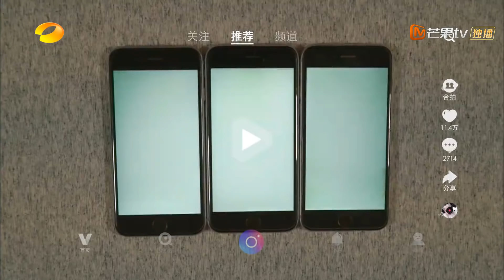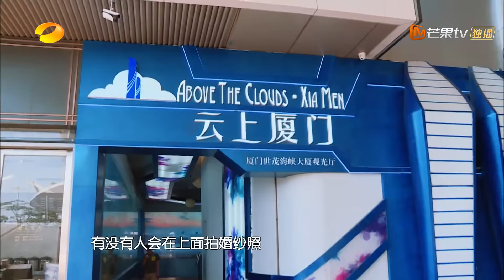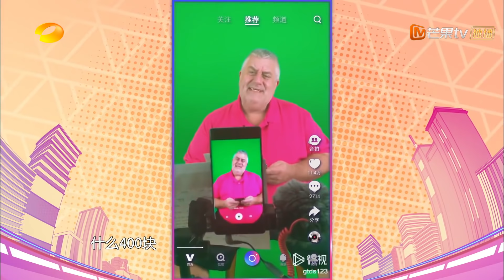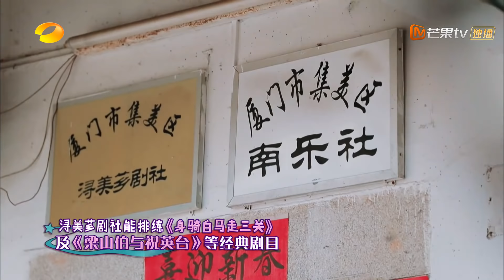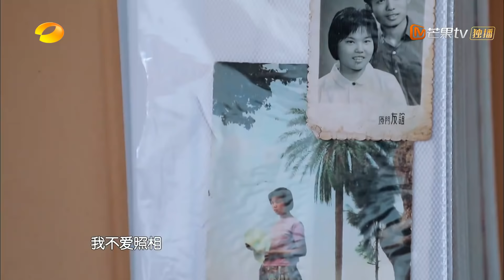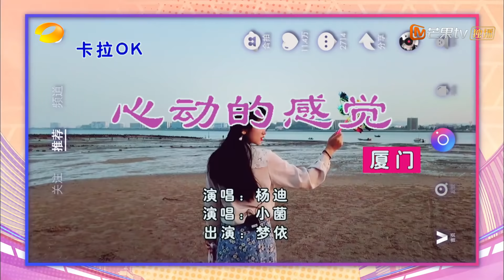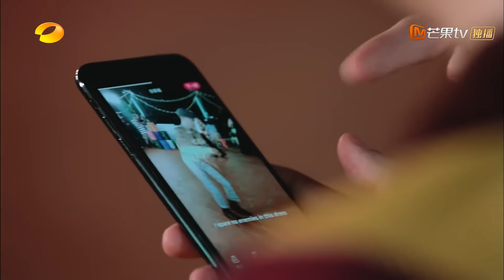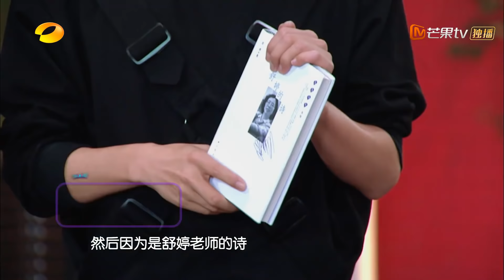《快乐哆唻咪》第9期：杨迪搭档复古女孩演绎厦门风情 徐娇忆青春感慨万千 Do Re Mi EP9【湖南卫视官方频道】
《快乐哆唻咪》YouTube更新时间：北京时间 每周日 1:00 带你玩转潮拍！

本期看点：本期来到海上花园厦门！温柔的海风中弥漫着浪漫的气息，情侣的故事里讲述着粉红的回忆，神秘嘉宾徐娇今晚亮相，和大张伟、杨迪、刘维一起体验心动的感觉吧！

《快乐哆唻咪》：“综艺三剑客”大张伟、杨迪、刘维组成全新的常驻明星玩家团，分别搭档人气颇高的短视频创作人张欣尧、野红梅、代古拉K，用短视频拍摄作为内核输出，创新大胆而充满想象。将“记录”与“城市”融为一体，节目意在用短视频刷出全民对生活的热情，最直观地传递生活在这座城市中“本地人”的真实体验，以唤起观众对自己城市的热情。发现更有趣！将用最有互动感的方式，记录每个城市的烟火气，也为这个城市发现更多鲜活的“打卡”之地。